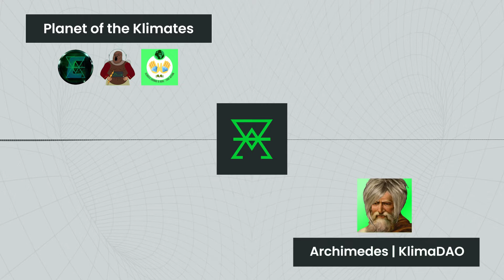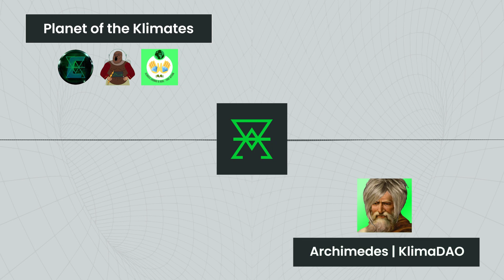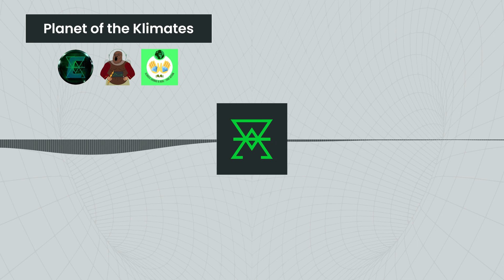POTK Podcast | Archimedes - Co-founder of KlimaDAO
Archimedes is part of the small team of climate technologists that met regularly in order to change the course of our planet. He joins Phaedrus, REG, and DiamondHands to tell the story of how Klima was born out of those meetings. He also touches on the underlying mechanisms of the protocol, expanding the Klima ecosystem, and most importantly, gives us a sneak peak of what's coming up for Klima (alpha alert!)
Here's what they touch on:

(0:01) Intro
(0:58) Pre-Show Notes
(2:28) Archimedes introduction
(3:20) Professional background
(4:11) Crypto and carbon markets origins
(9:35) Olympus mechanism 101
(11:26) How was Klima born?
(20:04) Will the core team stay anonymous?
(23:16) Klima forks and the ‘win win win’ scenario
(29:28) Diversifying the Klima ecosystem
(37:37) Klima Infinity
(41:46) Should we burn BCT?
(45:48) Klima’s resiliency
(49:49) Does DeFi regulation pose a threat?
(53:58) Archimedes shares some alpha 🤫
(58:35) Klima in 2033
(1:02:25) Key takeaways